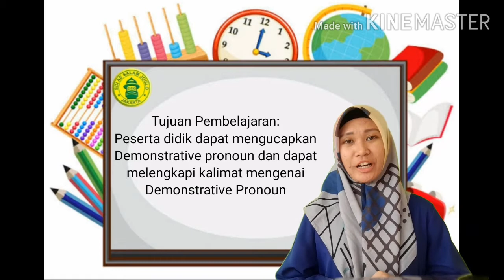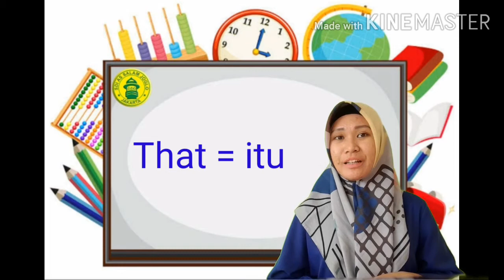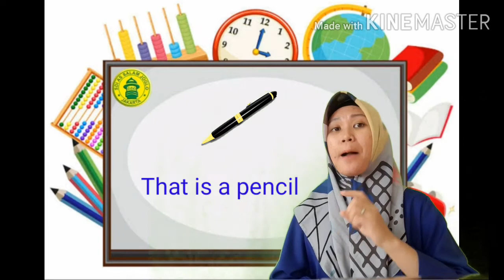Bahasa Inggris - Demonstrative Pronoun - By: Ai Nurhamidah, S.Hum